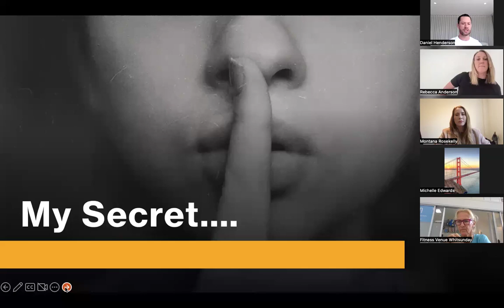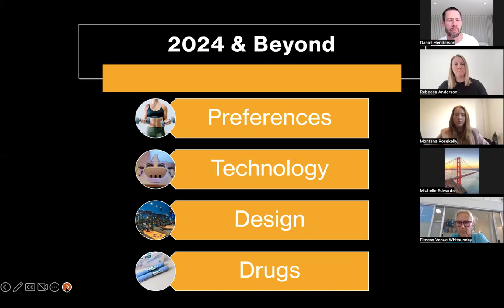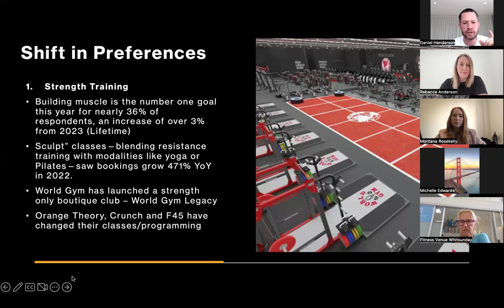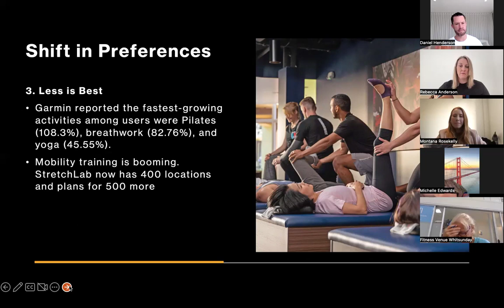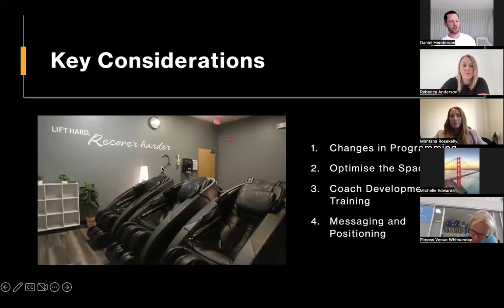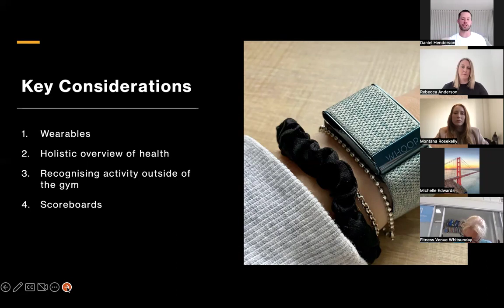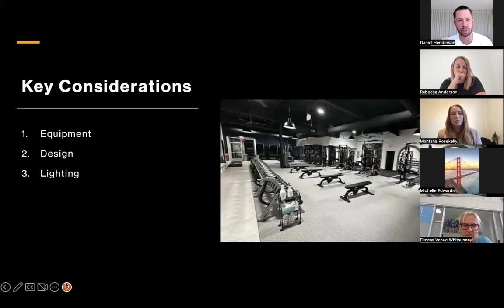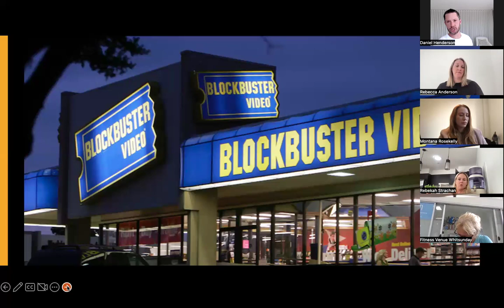Mini Mastermind # 1: The Future of the Fitness Trends and Predictions for 2024 and Beyond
Curious about what's hot (and sweaty!) in the world of fitness?

Join Dan Henderson, as he dives deep into the predictions for 2024 and beyond!